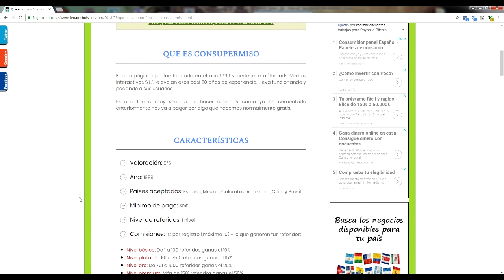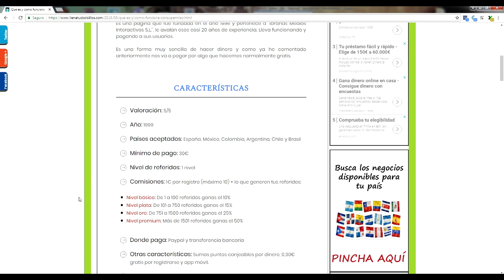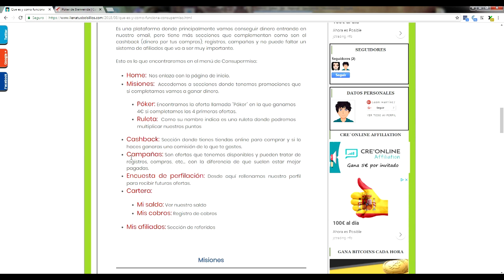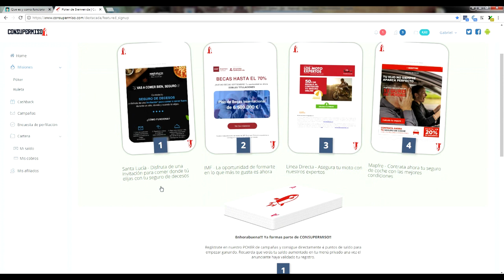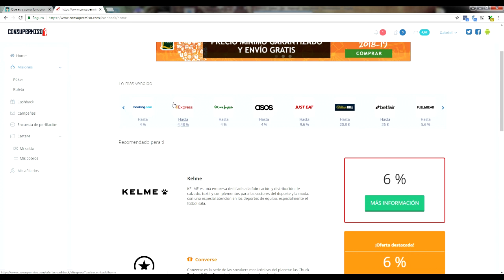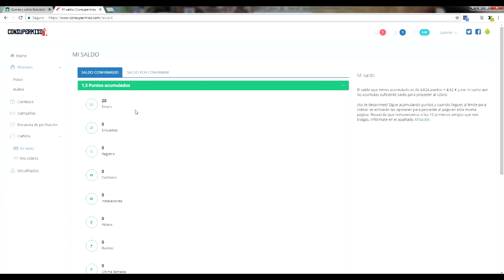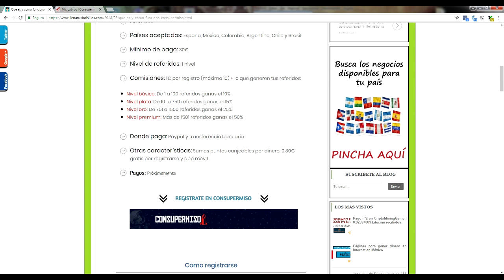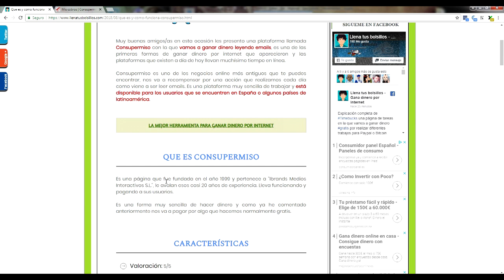Como generar ingresos gratis en Consupermiso | Gana dinero con tu email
🔴  NUEVO VÍDEO   🔴

⬇⬇ Exchages para compara Criptomonedas ⬇⬇

Explicación completa de Consupermiso un negocio donde vamos a ganar dinero gratis con nuestro email por visitas, registros, etc...

Es un negocio pionero que lleva 20 años funcionando en el que podemos trabajar y generar un equipo con toda la seguirdad de que seguira funcionando.

Es válido para España, Mexico, Colombia, Argentina y Chile